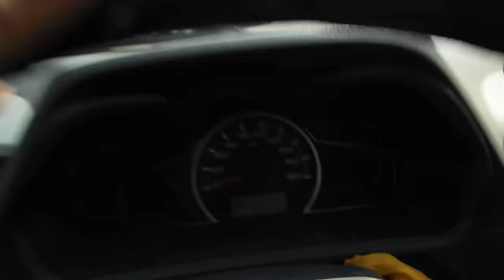Glassy Not | Official Video Song | Kaptain Kirk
New punjabi song 2022. A song about dangers of Alcohol abuse, aimed mainly at younger generation of today warning the dangers of Alcohol. Just like Kaptin Kirk first song on his Album (EP) 'The Punjab Solider back in the 90's he wrote 'Kithon Agayi'. Glassy Not is a new Punjabi song the Kaptin's way Bhangra but not as you know it. The misson continues...

Mastering & Recorded at Sargam Productions
Photgrahics & Video - Deepak Studio - Amy
Special Thanks to Sachin, @ Sargam Productions, Retro Singh FB, Kuldeep - Amritsar - HGJ, Vjay Kanshi TV .Chak-de Radio Magnam,
on all major platforms, iTunes,Apple music,Spotify,Amazon.